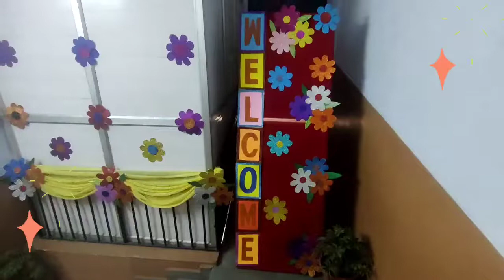Vedic Hawan Ceremony Day 1Sesssion 2022-23